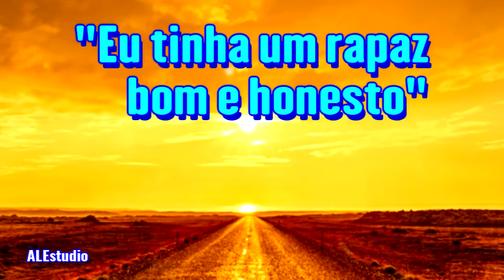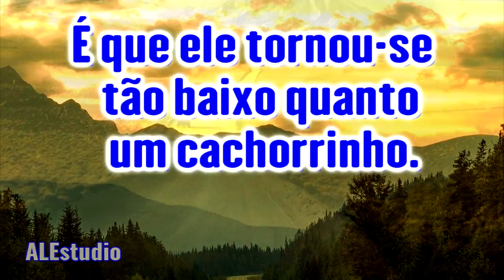Não Seja Sócio de Um Ladrão - Ir. Branham